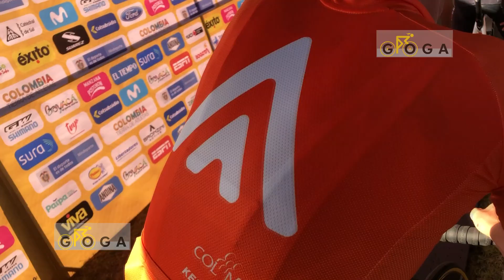ECOS de la presentación de equipos Tour Colombia 2020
Imagenes de a zona mixta de prensa previo al ingreso de los equipos al Estadio de Tunja. Entrevistas con Rubén Acosta (Super Giros), Fabio Duarte (Teamm Medellín), Simn ellaud y Daniel Muoz (Andrni), Robertoo Gonzáez (Vini), Daiel Juárez (AFV) y Drawin Atapuma (COL).